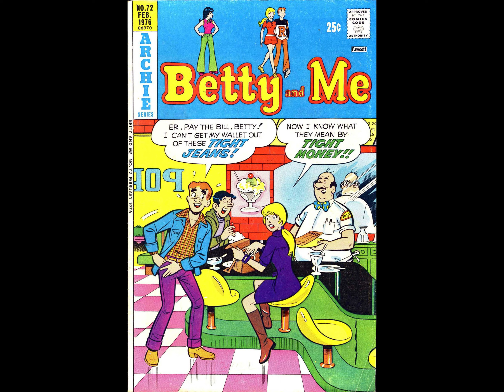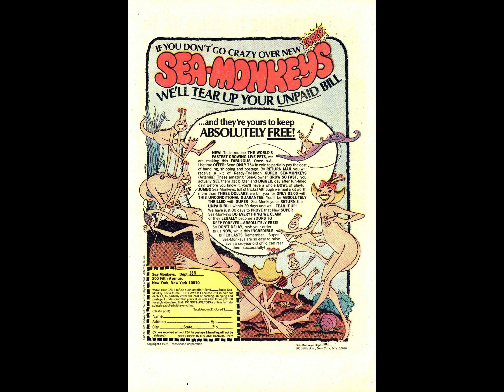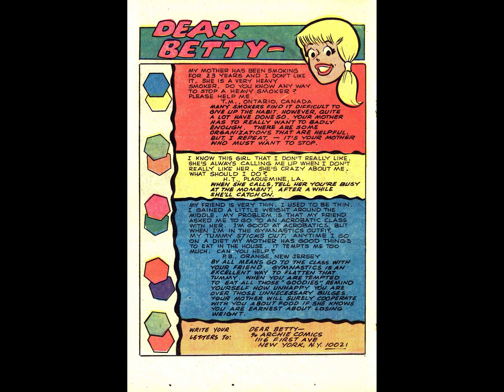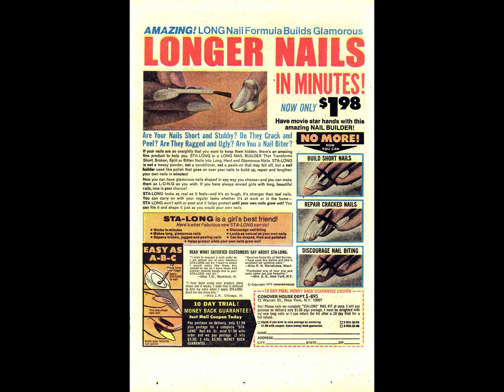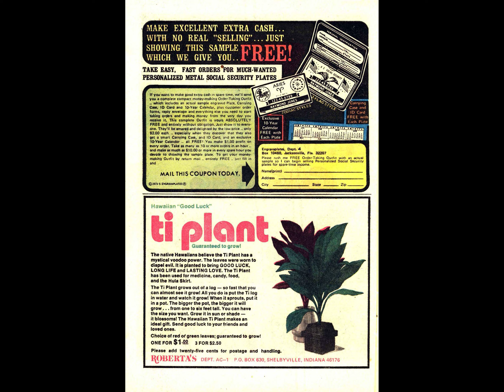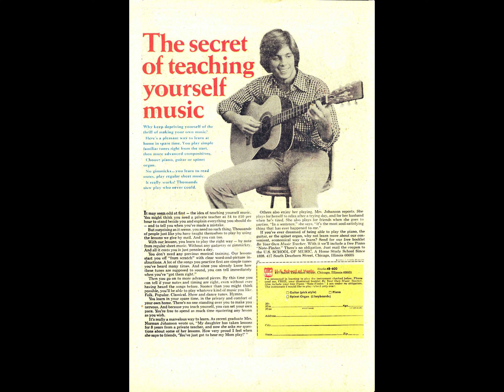Betty And Me 072 [comic book]